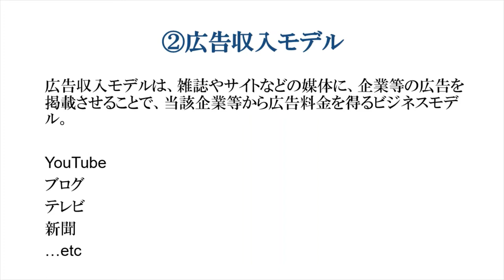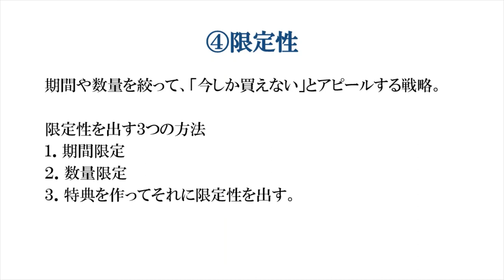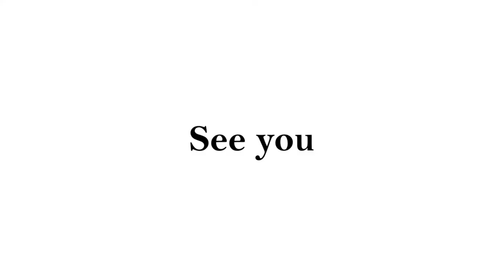#55「ビジネスモデルの勉強Ⅲ」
ビジネスモデルは基本的な要素の組み合わせ
広告収入、コバンザメ戦略、限定性

参考文献
『小さな会社が大きく伸びる55の最強ビジネスモデル』
『ビジネスマネジャー検定試験Ⓡ公式テキスト 2nd edition』

チャンネルのビジョンはこちらの動画参照。

福山　茂

[保有資格]
理学療法士
福祉住環境コーディネーター2級
商工会議所認定ビジネスマネジャー

【活動】
‹法人›
訪問看護ステーションを中心とした会社経営を2020年9月より開始予定。
‹個人›
「好奇心のある日々」がテーマのブログ。
記事・書籍・映画・音楽…etcの紹介。